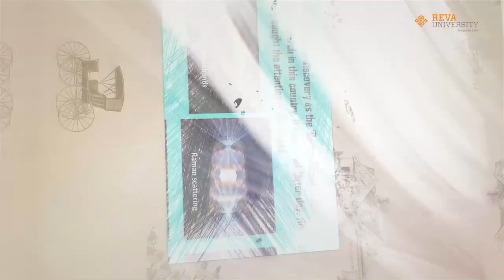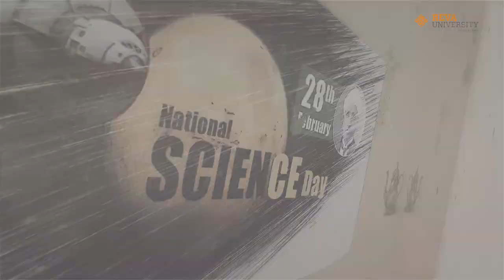National Science Day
REVA University is organizing its first National Science Day on February 28, 2020. The idea of Science day is to observe the discovery of the Raman Effect and also to pay tribute to the great scientist and physicist Sir C.V Raman. The basic objective of observation of the National Science Day is to spread the message of importance of science and its application among the people. This day is celebrated to display all the activities and efforts in the field of science for welfare of the human being and also to popularize the Science and Technology among the people.  This year the theme of National Science Day is ‘Women in Science’ which will showcase all the achievements of women in the field of science.